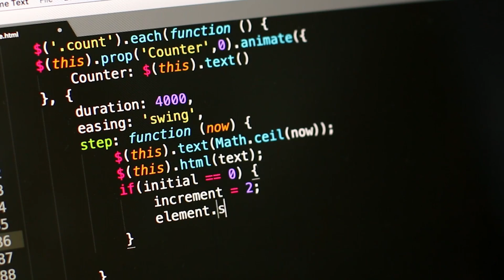Coding Isn’t for You… The Hard Truth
FREE API GUIDE DOWNLOAD! In this video, I’m sharing some honest truths I wish more people said out loud. If you’ve been struggling with coding, questioning whether you’re cut out for it, or just feeling completely stuck, this might be the reality check you need.

We’ll talk about the signs coding might not be for you, why that’s not a bad thing, and how to tell if you should keep going or pivot to something else in tech.

0:00 Coding may not be for you
0:42 Anyone CAN code
1:36 Red flags & Signs
4:19 I fell for FOMO